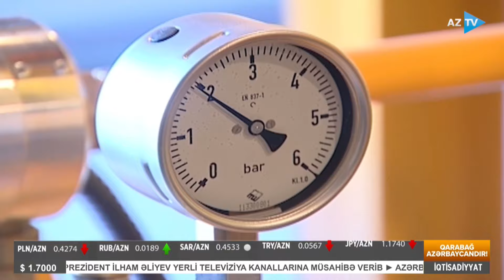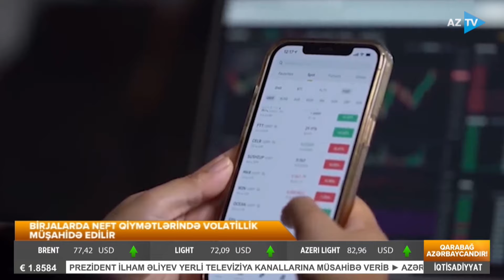Namiq Əliyevlə İqtisadiyyat xəbərləri - 10.01.2024